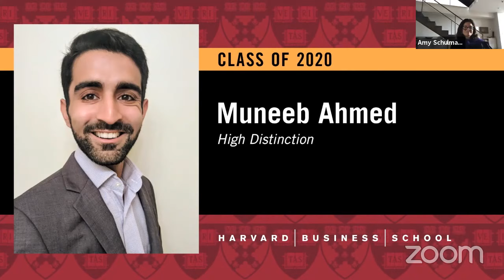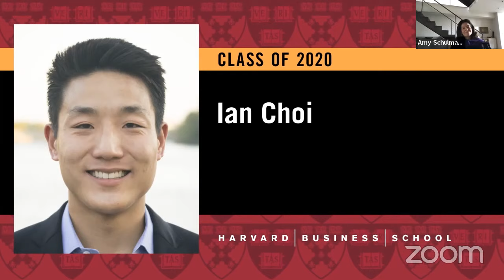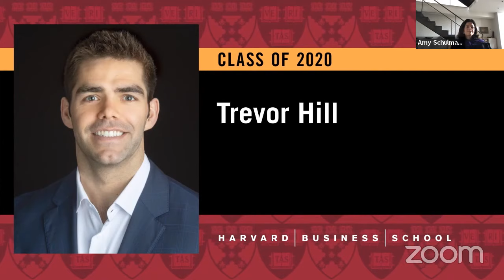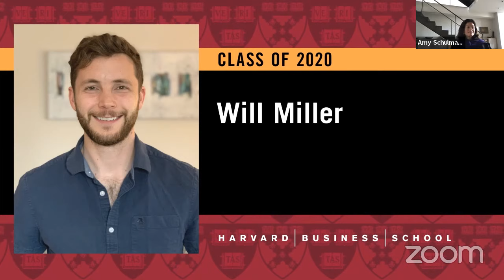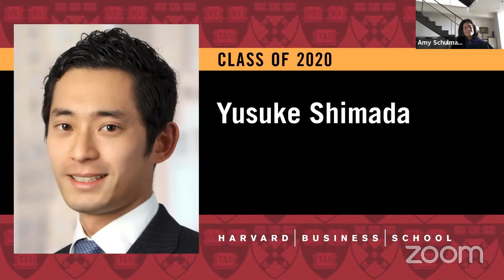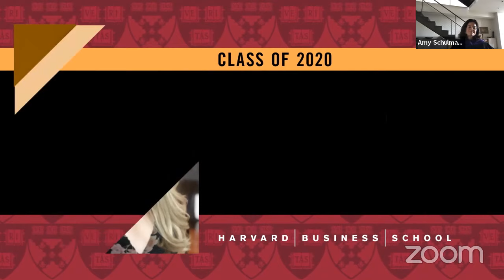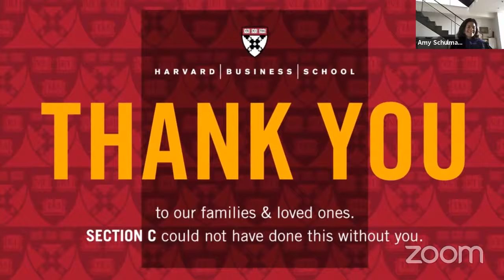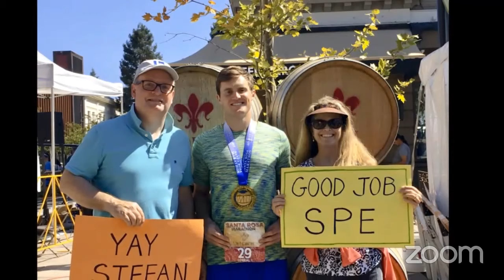2020 Harvard Business School MBA Section C Diploma Ceremony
Harvard Business School MBA Class of 2020 graduates from section C participate in their virtual diploma ceremony on May 28, 2020.